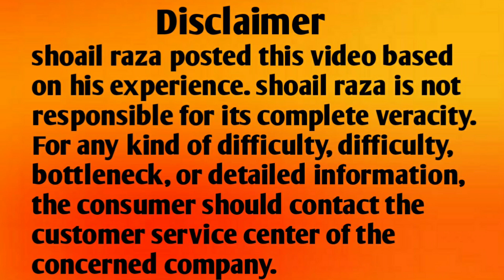How to solve inverter ac EH 60 Error code problem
How to solve all Inverter ac EH 60 Error code problem| all inverter ac EH 60 Error code problem

1. How to solve Blue Star inverter ac EH 60 Error code problem
2. ब्लू स्टार इन्वर्टर एसी EH 60 त्रुटि कोड समस्या को कैसे हल करें
3. ব্লু স্টার ইনভার্টার এসি EH 60 এরর কোড সমস্যা কিভাবে সমাধান করবেন
4. બ્લુ સ્ટાર ઇન્વર્ટર એસી EH 60 એરર કોડ સમસ્યાને કેવી રીતે હલ કરવી
5. ब्लू स्टार इन्व्हर्टर एसी EH 60 एरर कोड समस्या कशी सोडवायची
6. ब्लू स्टार इन्भर्टर एसी EH 60 त्रुटि कोड समस्या कसरी समाधान गर्ने
7. ବ୍ଲୁ ଷ୍ଟାର୍ ଇନଭର୍ଟର ac EH 60 ତ୍ରୁଟି ସଂକେତ ସମସ୍ୟାର ସମାଧାନ କିପରି ହେବ |
8. ਬਲੂ ਸਟਾਰ ਇਨਵਰਟਰ ਏਸੀ EH 60 ਐਰਰ ਕੋਡ ਦੀ ਸਮੱਸਿਆ ਨੂੰ ਕਿਵੇਂ ਹੱਲ ਕੀਤਾ ਜਾਵੇ
9. ப்ளூ ஸ்டார் இன்வெர்ட்டர் ஏசி EH 60 பிழைக் குறியீடு சிக்கலை எவ்வாறு தீர்ப்பது
10. బ్లూ స్టార్ ఇన్వర్టర్ AC EH 60 ఎర్రర్ కోడ్ సమస్యను ఎలా పరిష్కరించాలి
11. بلیو سٹار انورٹ EH 60  ایرر کوڈ کا مسئلہ کیسے حل کریں۔
12. Blue Star inverter ac EH 60 Error code problem
13. بلیو سٹار انورٹر ac EH 60 ایرر کوڈ کا مسئلہ
14. ব্লু স্টার ইনভার্টার এসি EH 60 এরর কোড সমস্যা
15. બ્લુ સ્ટાર ઇન્વર્ટર એસી EH 60 એરર કોડ સમસ્યા
16. Blue Star inverter ac me EH 60 error code aa raha hai kya karen
17. Blue Star inverter ac me EH 60 error code aa raha hai kaise thik karen
18. Blue star inverter ac me EH 60 error code aa raha hai kaise hataye
19. वोल्टास इन्वर्टर एसी EH 60 त्रुटि कोड समस्या
20. voltas Inverter AC EH 60 Error Code Problem
21. वोल्टास इन्वर्टर एसी EH 60 त्रुटि कोड समस्या को कैसे हल करें
22. How to solve voltas Inverter AC EH 60 Error Code Problem
23. Voltas Inverter ac me EH 60 error code aa raha hai kaise thik karen
24. Voltas inverter ac me EH 60 error code aa raha hai kya karen
25. Voltas inverter ac me EH 60 error code aa raha hai kaise hataye
26. How to solve samsung Inverter AC EH 60 Error Code Problem
27. सैमसंग इन्वर्टर एसी EH 60 त्रुटि कोड समस्या को कैसे हल करें
28. Samsung inverter ac EH 60 error code problem
29. Samaung inverter ac me EH 60 error code aa raha hai kya karen
30. Samsung inverter ac me EH 60 error code aa raha hai kaise thik karen
31. Samsung inverter ac me EH 60 error code aa raha hai kaise hataye
32. How to solve godrej Inverter AC EH 60 Error Code Problem
33. गोदरेज इन्वर्टर एसी EH 60 त्रुटि कोड समस्या को कैसे हल करें
34. Godrej inverter ac EH 60 error code problem
35. Godrej inverter ac me EH 60 error code aa raha hai kaise thik karen
36. Godrej inverter ac me EH 60 error code aa raha hai kya karen
37. Godrej inverter ac me EH 60 error code aa raha hai kaise hataye
38. लॉयड इन्वर्टर एसी EH 60 त्रुटि कोड समस्या को कैसे हल करें
39. How to solve lloyd Inverter AC EH 60 Error Code Problem
40. How to solve eureka Forbes Inverter AC EH 60 Error Code Problem
41. यूरेका फोर्ब्स इन्वर्टर एसी EH 60 त्रुटि कोड समस्या को कैसे हल करें
42. लॉयड इन्वर्टर एसी EH 60 त्रुटि कोड समस्या को कैसे हल करें?
43. Lloyd inverter ac EH 60 error code problem
44. Lloyd inverter ac me EH 60 error code aa raha hai kya karen
45. Lloyd inverter ac me EH 60 error code aa raha hai kaise thik karen
46. Lloyd inverter ac me EH 60 error code aa raha hai kaise hataye
47. Eureka forbes inverter ac EH 60 error code problem
48. Eureka forbes inverter ac me EH 60 error code aa raha hai kya karen
49. Eureka forbes inverter ac me EH 60 error code aa raha hai kaise thik karen
50. Eureka forbes inverter ac me EH 60 error code aa raha hai kaise hataye